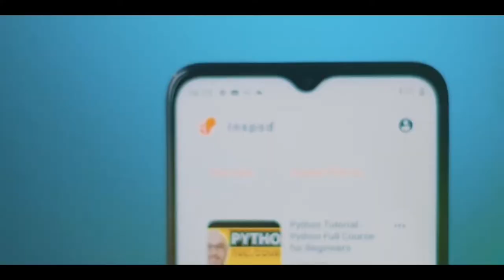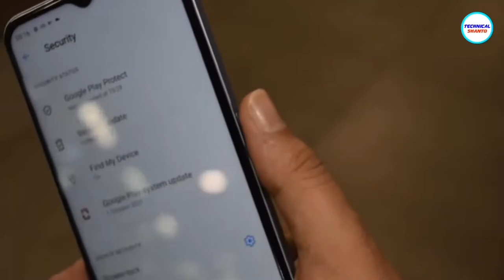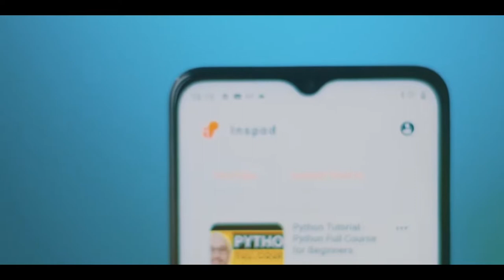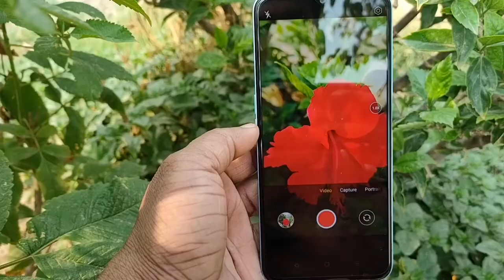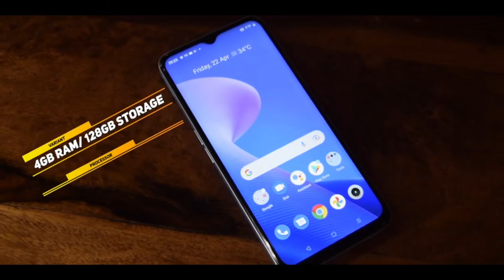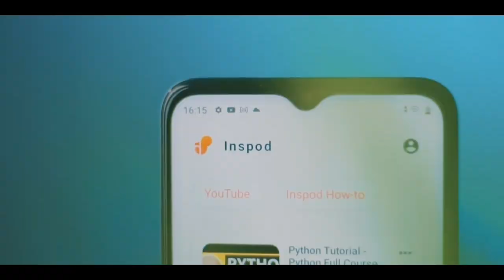Realme narzo 50 a prime | bangla review | cammara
Realme narzo 50 a prime This video discusses what the phone might look like and whether it should be taken from the phone. It also discusses how much the phone might cost and there is more on the market.Realme narzo 50 a prime There has been a discussion about who should get the phone and who should not

Price: official 16,999Tk / 4GB Ram 128 rom

Price:￼ unofficial ￼ BDT 14,373